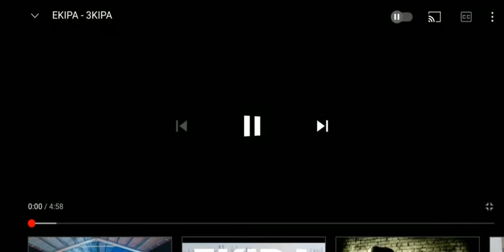ekipa - 3kipa od tyłu